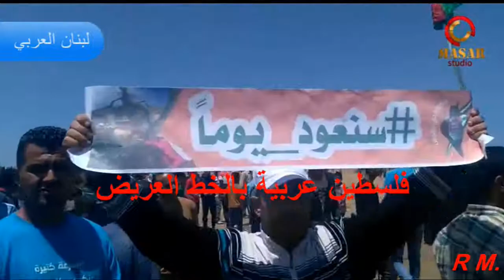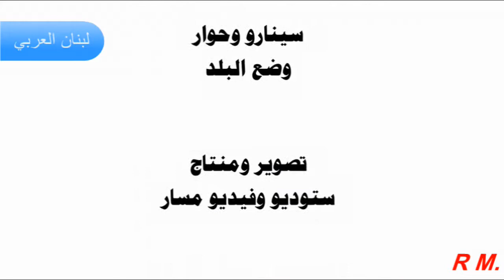يستحق المشاهدة بنت_القدس للأسف باعو القدس شاهد هذا الفيديو وشارك بنشره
يستحق المشاهدة بنت_القدس للأسف باعو القدس شاهد هذا الفيديو مقدمة الى الفيديو الاضخم والأق وشارك بنشره: حركة الناصريين المستقلين المرابطون" لبنان العربي "